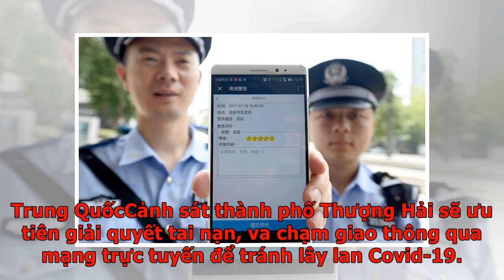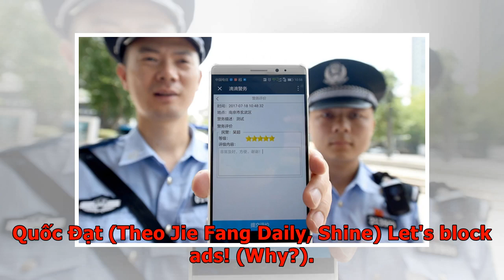Sáng kiến giải quyết va chạm giao thông qua mạng để phòng dịch - VnExpress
Trung QuốcCảnh sát thành phố Thượng Hải sẽ ưu tiên giải quyết tai nạn, va chạm giao thông qua mạng trực tuyến để tránh lây lan Covid-19. Quyết định trên được phòng cảnh sát giao thông Thượng Hải công bố vào ngày 21/2 trong bối cảnh người dân bắt đầu đi làm trở lại, lưu lượng giao thông tăng cao. Theo đó, khi giải quyết va chạm giao thông, cảnh sát sẽ không giữ phương tiện liên quan để tránh gây ảnh hưởng việc đi lại của đương sự, trừ trường hợp thật sự cần thiết. Trường hợp va chạm mà xe vẫn hoạt động, người không bị thương, cảnh sát sẽ hướng dẫn đương sự xử lý qua ứng dụng trò chuyện WeChat. Người dân Trung Quốc trước đó đã có thể báo tin cho cảnh sát qua WeChat. Ảnh: CGTN. Cụ thể, cảnh sẽ lập nhóm trò chuyện chung trên WeChat với đương sự và thông qua đây để triển khai việc thu thập chứng cứ công khai, thông báo quyền lợi nghĩa vụ, và trung gian hòa giải việc bồi thường,... Việc làm này nhằm mục đích tránh tụ tập đông người trong thời gian bệnh dịch. Các văn bản liên quan sẽ được cản...